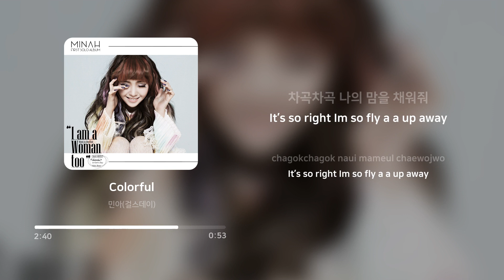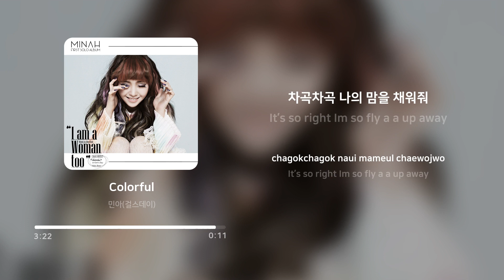민아 (Minah) - Colorful | 가사 (Lyrics)